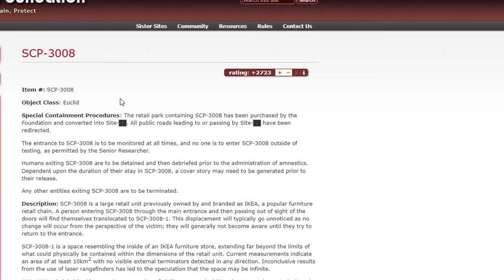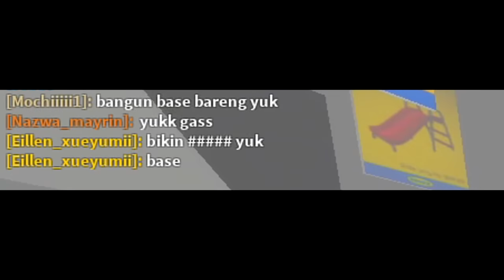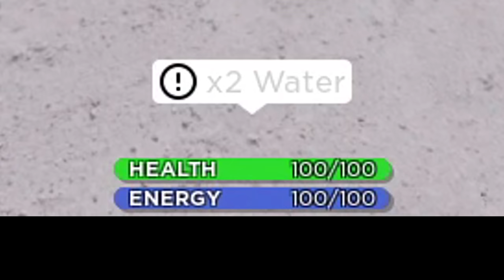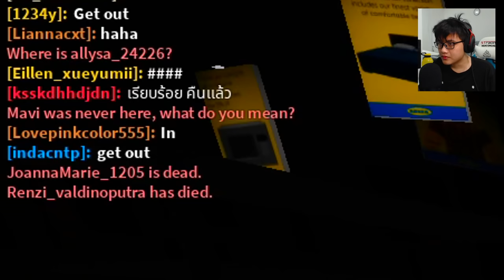tiga ribu delapan escepeh roblox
Game: Roblox 3008

Hai kawan!
Hari ini aku bakal main Roblox 3008.

Roblox
Roblox Indonesia
BeaconCream